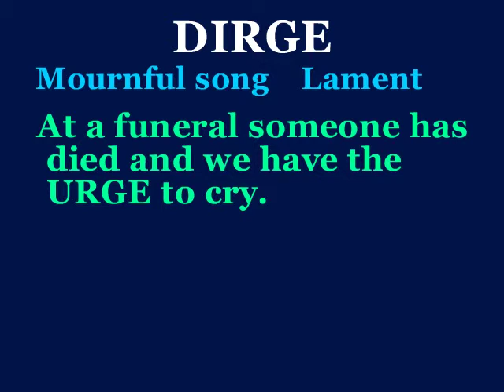dirge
This video will define dirge, use it in a sentence, and show a mnemonic device which makes easier to remember.